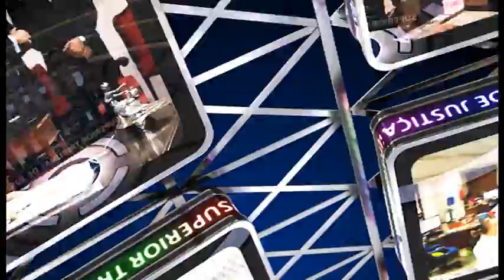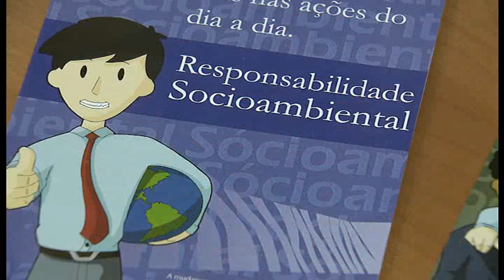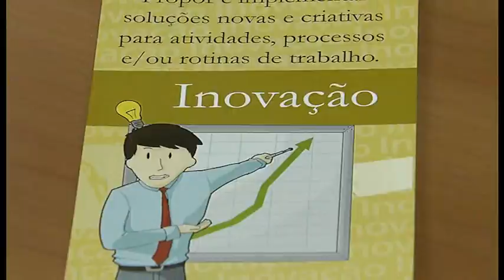FÁBRICA DE LÍDERES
Gestores do Superior Tribunal de Justiça tiveram a oportunidade de desenvolver habilidades de gestão e liderança em workshop. O objetivo da capacitação foi aproximar as equipes de trabalho e melhorar o desempenho dentro das diversas áreas do tribunal.